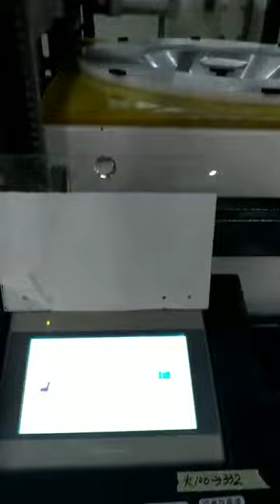pot forming (big)